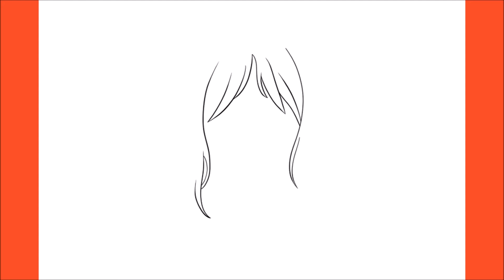How To Draw Pieck (Attack on Titan)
Hello,

In this video, I will be showing you how to draw Pieck (Attack on Titan)